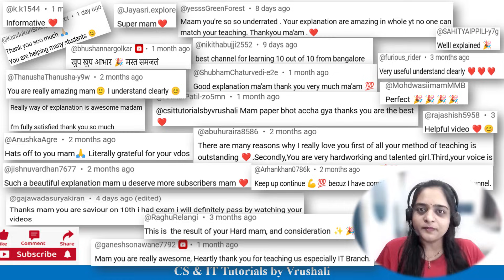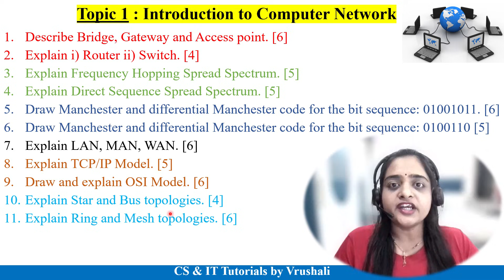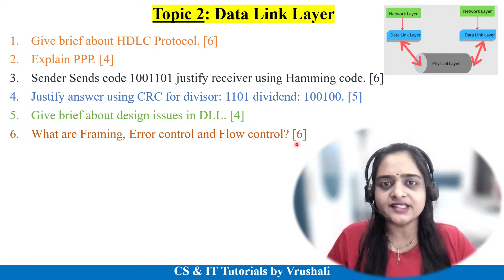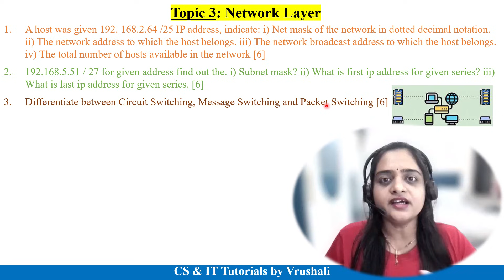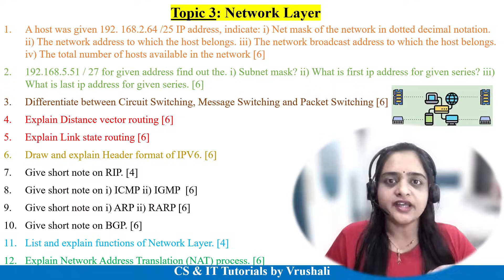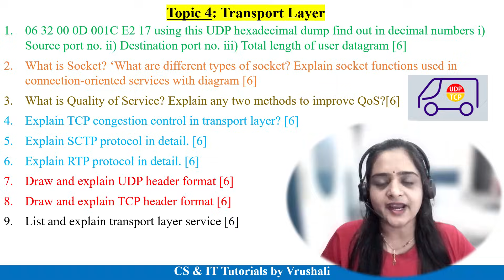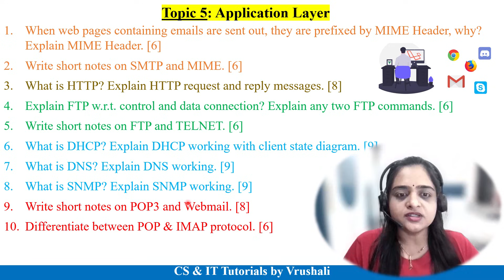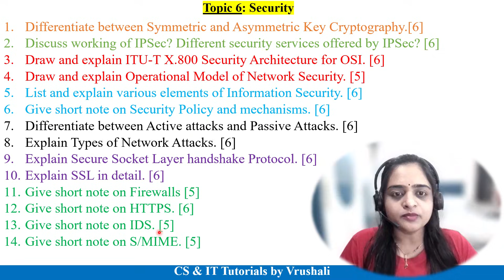Computer Network & Security (CNS) Important Questions Unit Wise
Keep Watching..!
Keep Learning..!

cns important questions
cns important questions sppu
computer network gate
computer network security
sppu previous year question paper
sppu previous year question paper 2019 pattern
sppu cns questions
cns sppu computer engineering
sppu cns insem